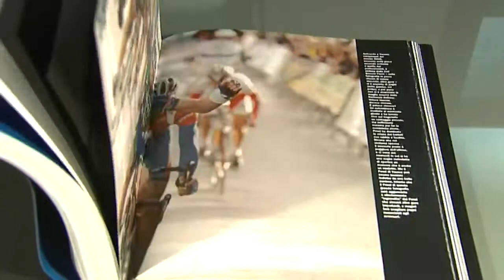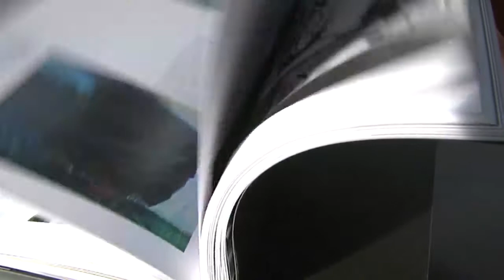Lucchetta: Euromobil, storia di passione e di sport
Intervista a Gaspare Lucchetta, titolare con i fratelli del Gruppo Eurombil e sponsor della Zalf Désirée Fior.